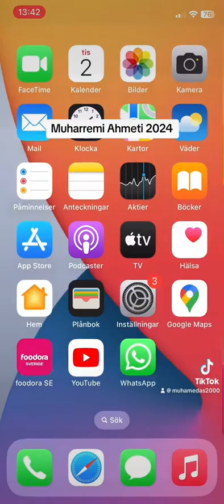9 februari 2024